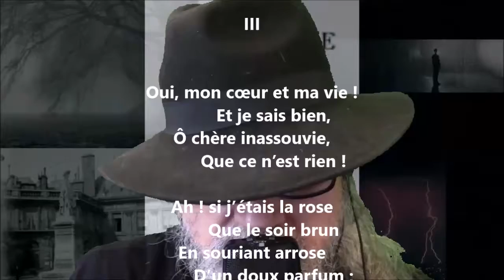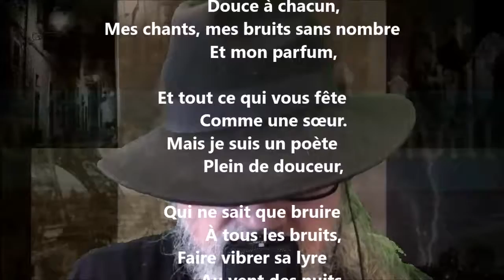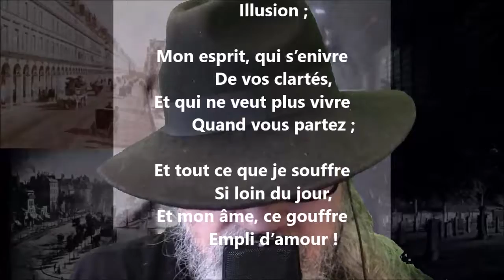Amours d’Élise III - Théodore de Banville lu par Yvon Jean